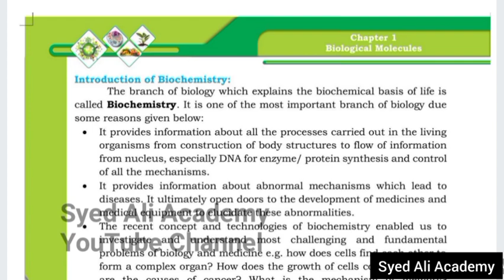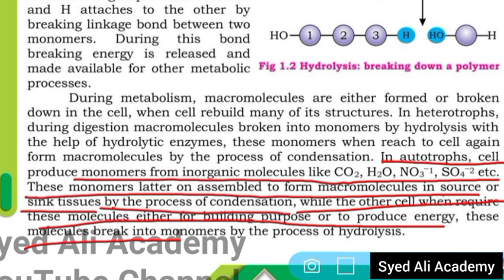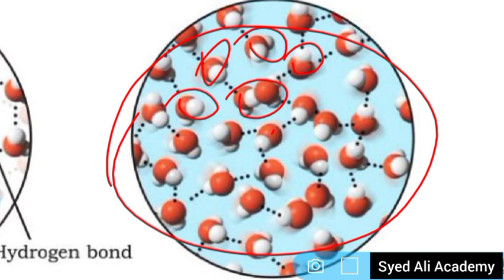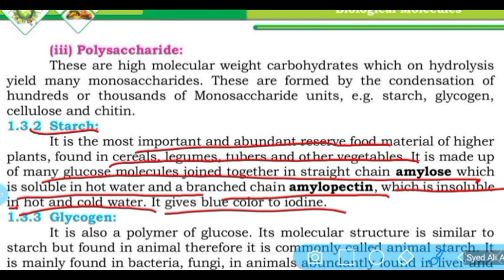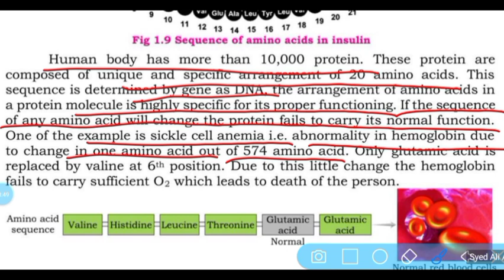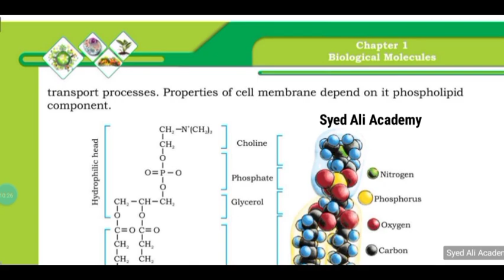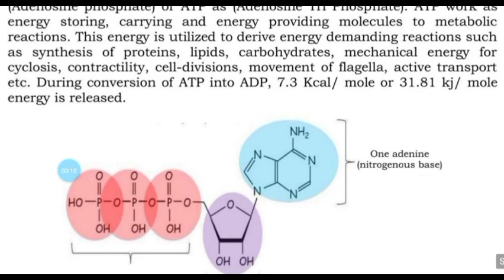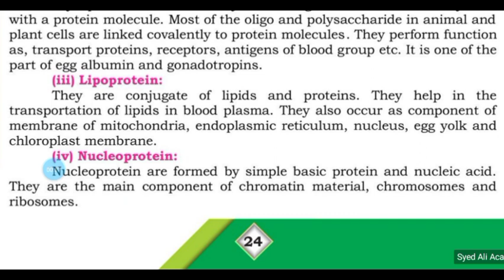Biological molecules || one shot long video || complete chapter 1 explained in one video